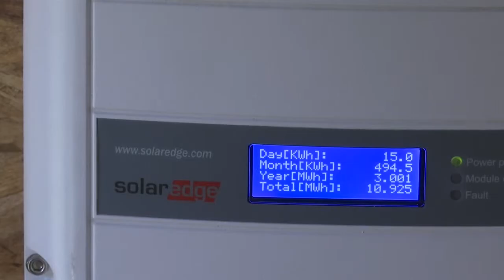Robert Suhr KX News at 5pm Live Hit 6-17-19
Talking Solar Power